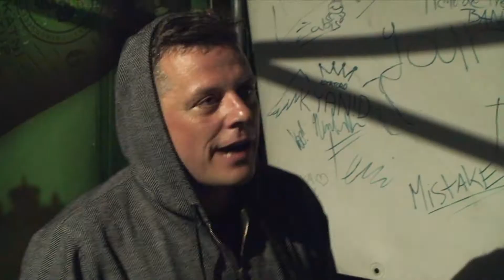Blue Effect - Medailonky umělců | SÁZAVAFEST 2015